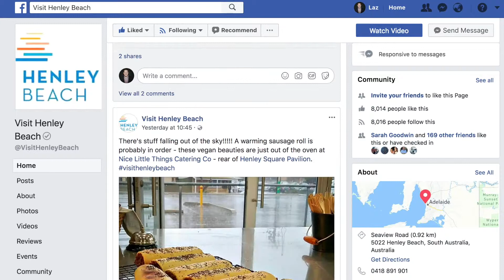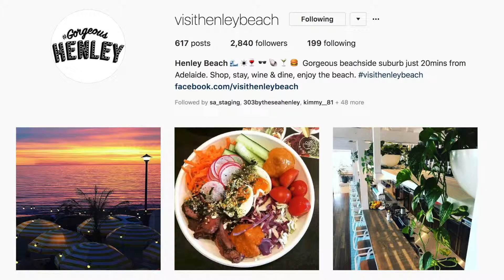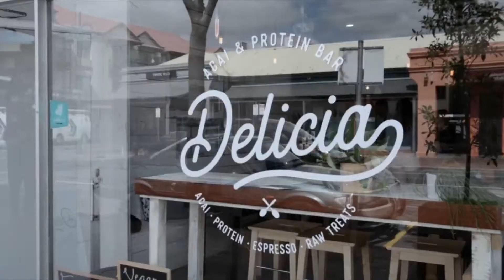Interview with Helen Lewis from Visit Henley Beach